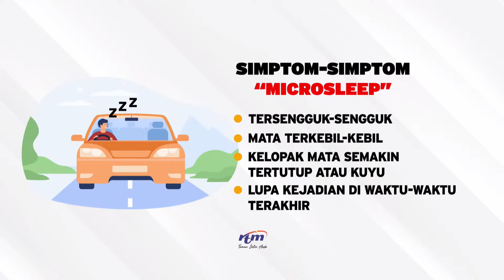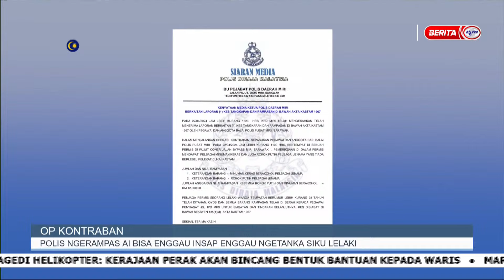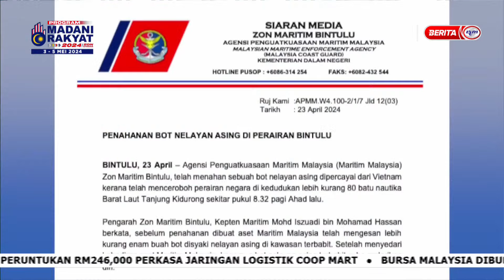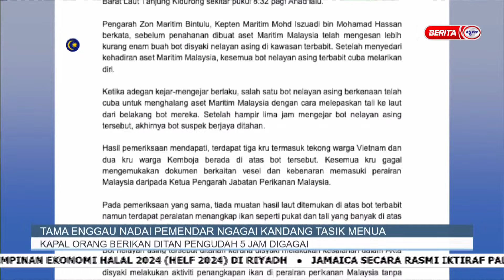24 APRIL 2024 - i-IBAN